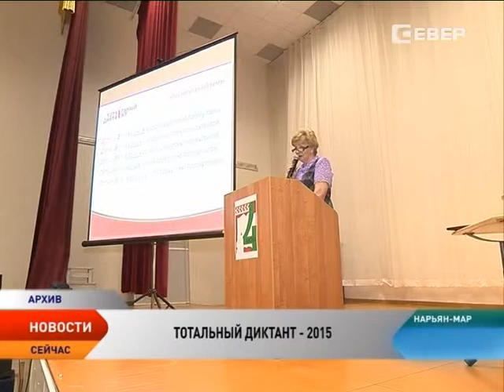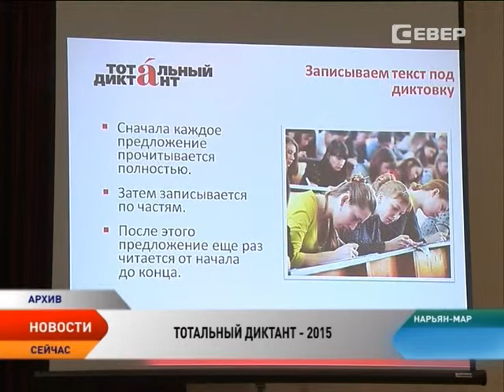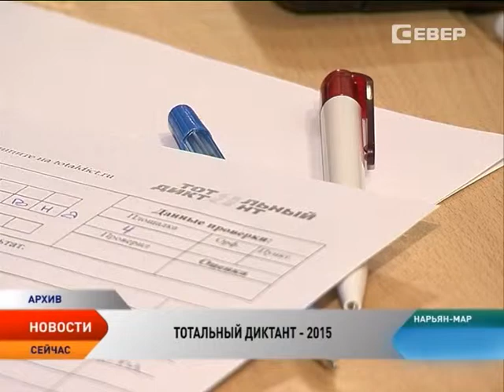Ненецкий округ начал подготовку к «Тотальному диктанту — 2015»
Ненецкий округ начал готовиться к «Тотальному диктанту — 2015». И хотя склониться перед тетрадями жителям региона предстоит еще не скоро, оргкомитет уже разрабатывает план проведения всемирной акции. Для жителей нашего региона «Тотальный диктант» в следующем году станет 4-м по счету и, скорее всего, рекордным по количеству его написавших.